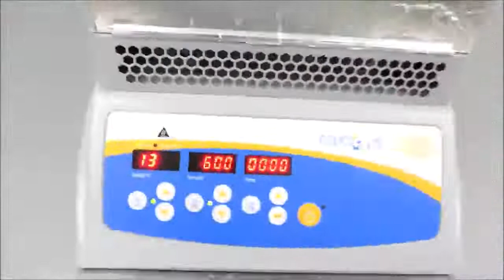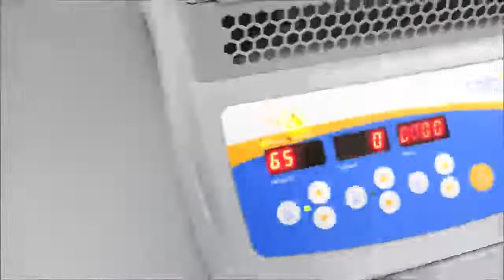Talboys Incubator Shaker - Heating and Cooling ID 15138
Benchtop incubator shaker for sale at The Lab World Group. Comes fully validated and backed by our warranty. Please click here for more information.